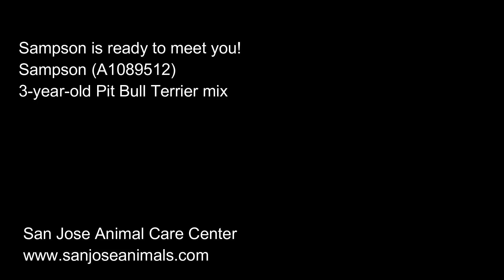Sampson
Adopt Sampson (A1089512)!
Great companion for adventures and snuggling on a couch.
Available at San Jose Animal Care Center